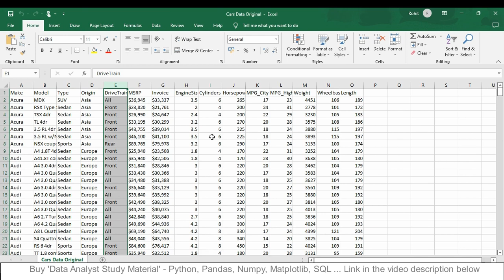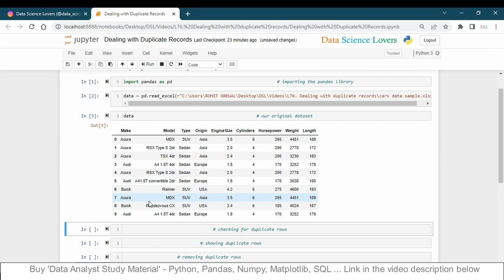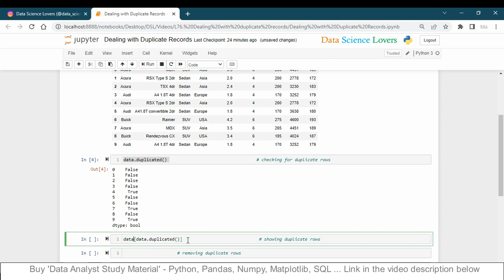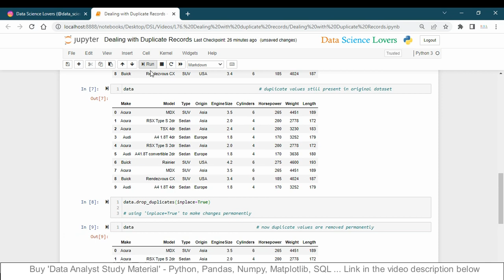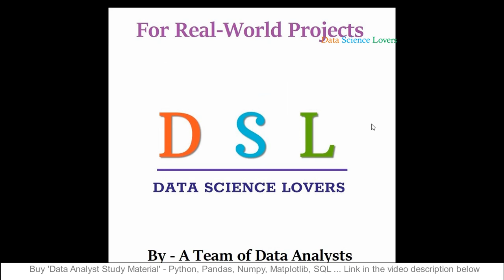Dealing with Duplicate Rows in Big-Data | Identify & Remove | Python_Pandas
In this video, we will learn how we can identify and delete the duplicate records in the big-data.
We will use 2 commands from Python Pandas Library.
1. duplicated() - To identify the duplicate records
2. drop_duplicates() - To delete the duplicate records